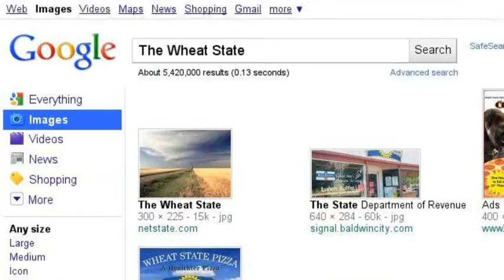Nicknames for Kansas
One Kansas nickname is The Wheat State because of the important crops. Kansas is also called The Sunflower State for all of the sunflowers in fall and summer. Kansas grows a lot of wheat earning it the nickname the Breadbasket of America. Kansas can be called The Bleeding State because of the civil war battles. You can call Kansas the Jayhawker state. Kansas has many nicknames. Martin